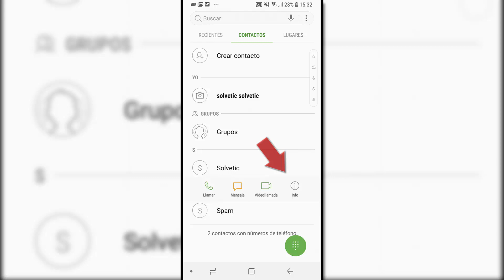Cómo añadir contactos a favoritos en Samsung Galaxy A8 2018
Videotutorial en el que te mostramos cómo puedes añadir diferentes contactos a una lista de favoritos en tu agenda del Samsung Galaxy A8 2018.🔻